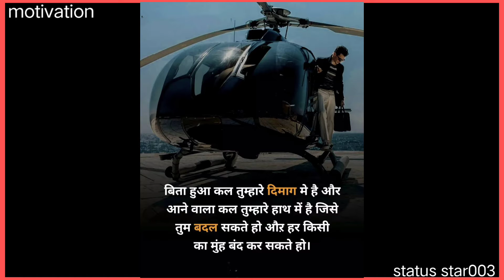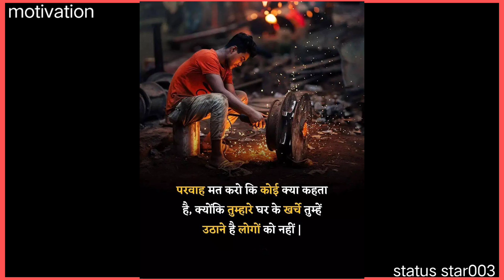अगर मेहनत आदत बन जाए तो कामयाबी मुकद्दर बन जाती हैं...।। motivation speech...